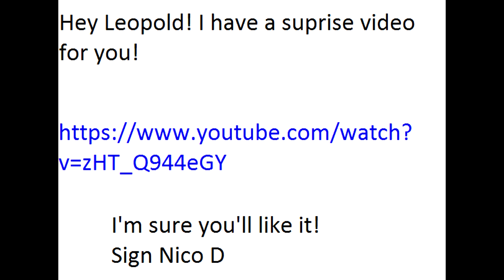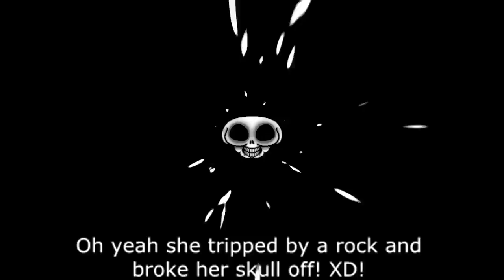AGK Angry German Kid Reacts to Dora No More! (REUPLOAD)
This is a AGK video made by Nico D. It was over 18,958 Views, 220 Likes, and 35 Comments